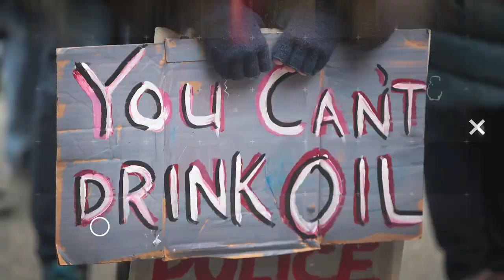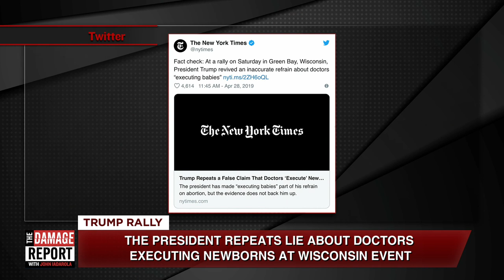Trump Repeats Disgusting Lie During Rally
Trump spread a disgusting lie about doctors during a Wisconsin rally. John Iadarola and Brooke Thomas break it down on The Damage Report. Follow The Damage Report on Facebook

"Washington (CNN)President Donald Trump made an incendiary remark at a rally Saturday night, veering from criticism of Wisconsin's Democratic governor to a false claim that mothers and doctors have the option to "execute" babies.

Speaking at a rally he hosted in Green Bay, Wisconsin, on Saturday, Trump pointed to former Wisconsin Republican Gov. Scott Walker, who was in attendance, and said Walker's successor, Democratic Gov. Tony Evers "shockingly stated that he will veto legislation that protects Wisconsin babies born alive."

According to the Milwaukee Journal Sentinel, Evers planned to veto a GOP-backed state bill that could have meant life sentences in prison for doctors who intentionally did not provide medical care to babies born alive after a failed abortion."